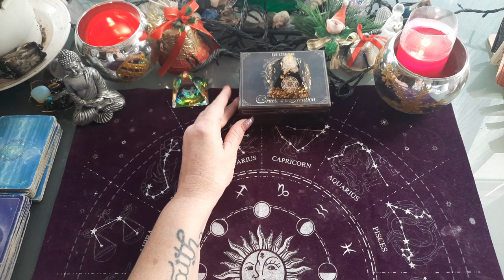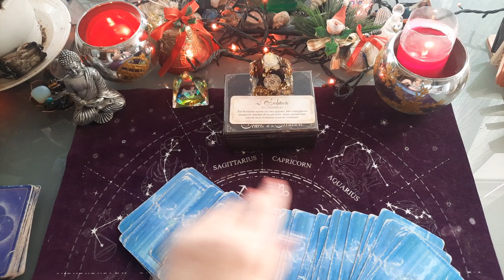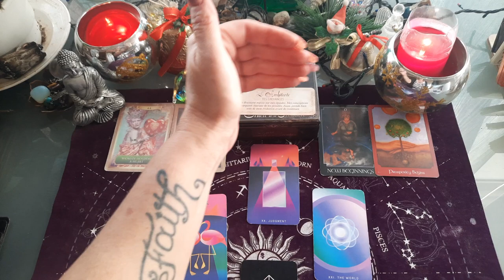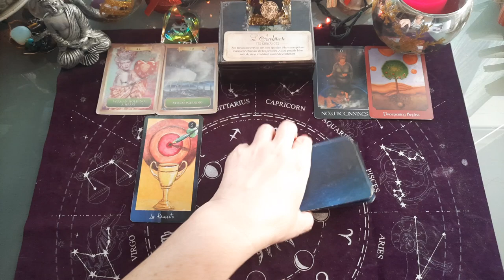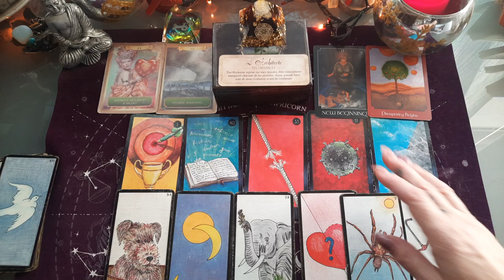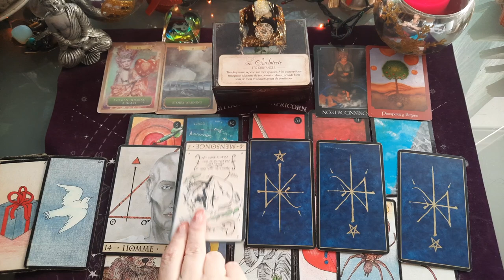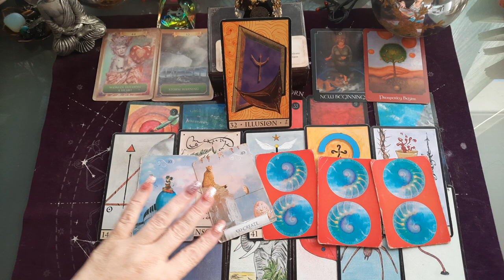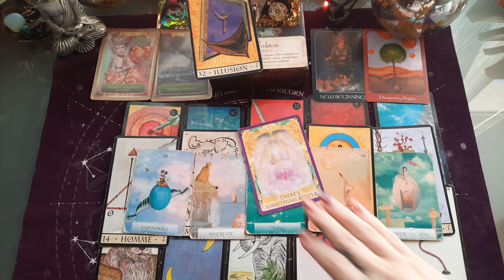POISSONS FIN D ANNÉE 2021🌟 DU 15 AU 31 DÉCEMBRE 🎅☃️🌟🧚‍♀️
Tirage général POISSONS

POISSONS taroscope 15 au 31 Décembre 2021

POISSONS décembre 2021